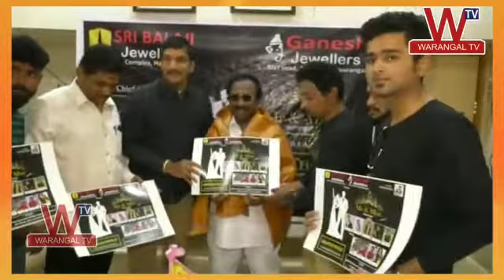Mr & Mrs Warangal Pageant Poster Unveiled By Mayor Gunda Prakash || Warangal TV